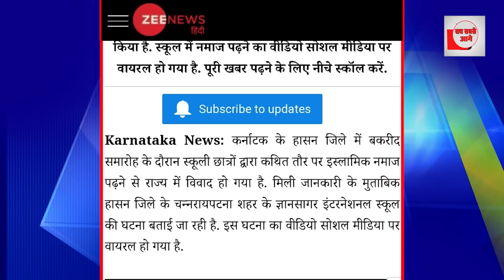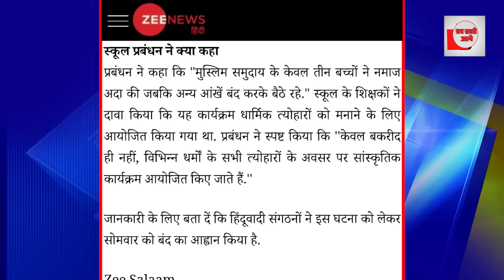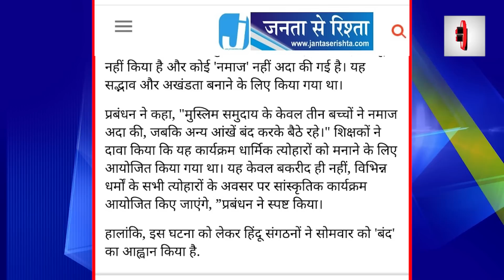हिंदुत्व के गुंडों ने स्कूल के खिलाफ उठाया हथियार? भयंकर बवाल!